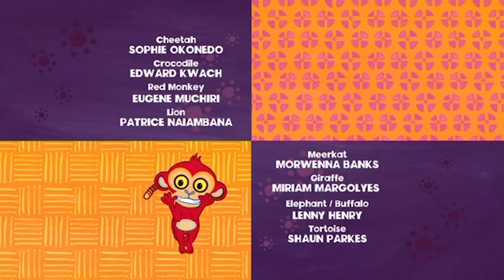Why Cheetah Has Tears? | Tinga Tinga Tales Official | Full Episode | Cartoons for Kids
Cheetah has tears in their eyes, wondering why? Here's you answer!